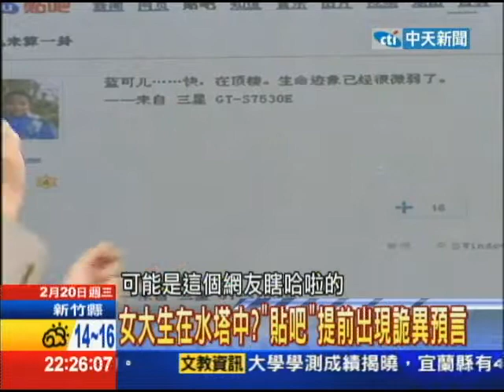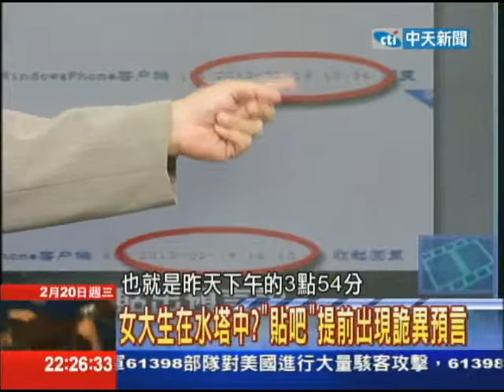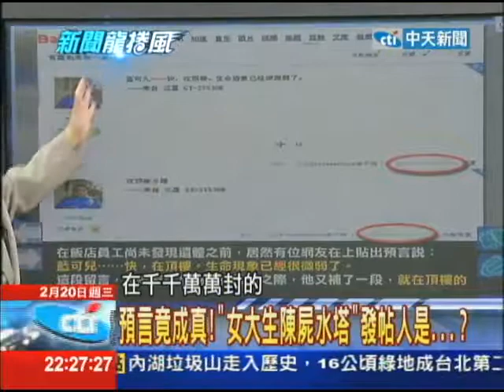02/20新聞龍捲風part4 撤軍！最前線「大二膽」 放下武器拚觀光！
早年當過兵的人一定很難相信，曾經是前線中的前線，也就是金門大二膽將開放觀光了！不過講到外島前線，就不禁讓人再度想起，所謂水鬼摸哨的恐怖歲月！而且聽說很多阿兵哥還曾經因為急著搶功，打死不少自己人！